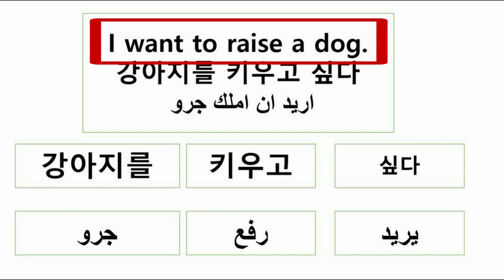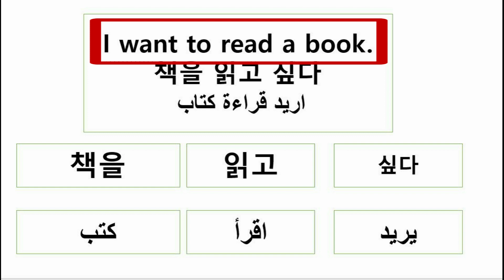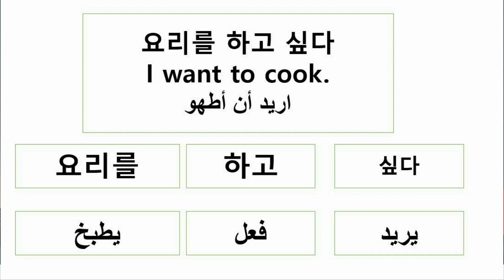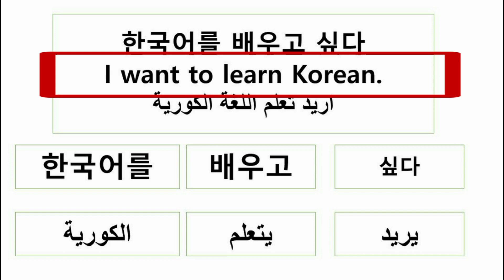오늘의 한국어4) ~~하고싶어/~~ I want to/~~ أريد أن